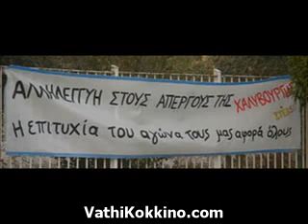ΣΥΝΑΥΛΙΑ ΣΥΜΠΑΡΑΣΤΑΣΗΣ ΤΩΝ ΧΑΛΥΒΟΥΡΓΩΝ 4-12.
Η καρδιά της εργατικής τάξης πρέπει να χτυπάει στους ρυθμούς του αγώνα που δίνουν οι ηρωικοί απεργοί στης Ελληνικής Χαλυβδουργίας του καπιταλιστή Μάνεση. Την στιγμή που όλες οι προσδοκίες της εργοδοσίας ότι θα κάμψει αυτόν τον αγώνα έχουν διαψευστεί προχωράει σε μια νέα προσπάθεια τρομοκράτησης των απεργών. Η εργοδοσία εντείνοντας την επίθεση της ανακοίνωσε νέες απολύσεις για τον μήνα Δεκέμβρη ώστε να τρομοκρατηθούν οι απεργοί και να επιστρέψουν στην δουλειά με σκυμμένο κεφάλι για ένα ξεροκόμματο. Η απάντηση που πήραν τα αφεντικά της Χαλυβουργίας από το στόμα του προέδρου των εργαζομένων Γιώργου Σιφωνιού ήταν ξεκάθαρη: «Πρέπει να το πάρουμε απόφαση είμαστε όλοι απολυμένοι αλλά είμαστε όλοι σαν μια γροθιά και είμαστε η αιχμή του δόρατος για όλη την εργατική τάξη».
Κράτος και εργοδοσία πρέπει να έχουν αιφνιδιαστεί. Για πρώτη φορά από τότε που ξεκίνησε η αντιλαϊκή λαίλαπα βλέπουν ότι υπάρχουν εργάτες αποφασισμένοι να φρενάρουν την καπιταλιστική επέλαση, να αδιαφορούν για τους εργοδοτικούς εκβιασμούς για απολύσεις και εκ περιτροπής απασχόληση με μείωση μισθών και να διεκδικούν σταθερή εργασία με πλήρη δικαιώματα.

Ο αγώνας των χαλυβουργών δίνει μαθήματα σε όλη την εργατική τάξη κόντρα στα πρότυπα της υποταγής και της κοινωνικής συνοχής που θέλει να μας επιβάλλει το πολιτικό προσωπικό των αστών και οι κολαούζοι του.
ΟΙ ΑΠΕΡΓΟΊ ΧΑΛΥΒΟΥΡΓΟΙ ΠΡΕΠΕΙ ΝΑ ΝΙΚΗΣΟΥΝ
ΤΑΞΙΚΟ ΜΑΣ ΧΡΕΟΣ ΝΑ ΣΤΑΘΟΥΜΕ ΔΙΠΛΑ τους ΜΕ ΚΑΘΕ ΤΡΟΠΟ